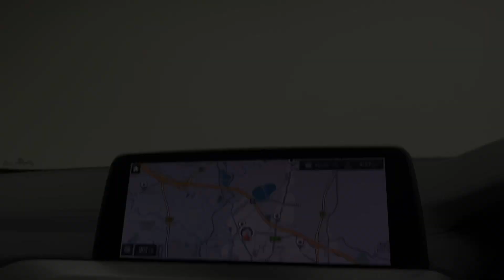BMW X4 M40i Auto Alpine White